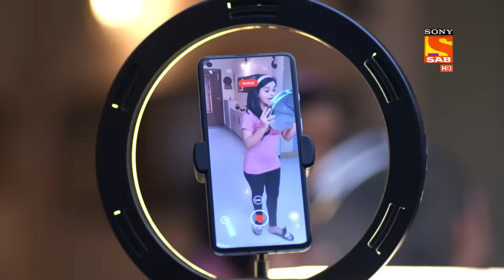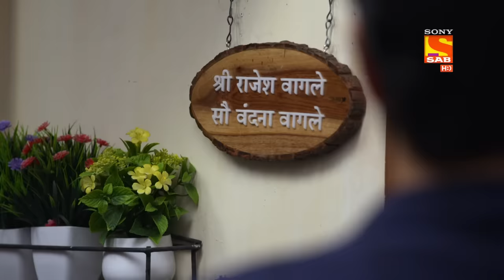Wagle Ki Duniya - Ep 40 - Full Episode - 2nd April, 2021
Episode 40:  Someone is stalking Vandana
Vandana and Radhika visit a supermarket to buy a coffee.